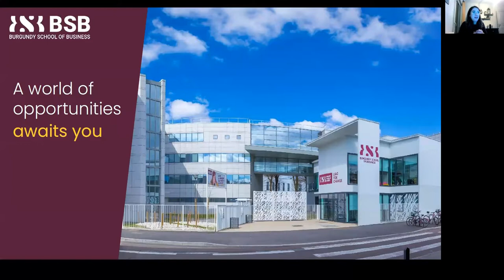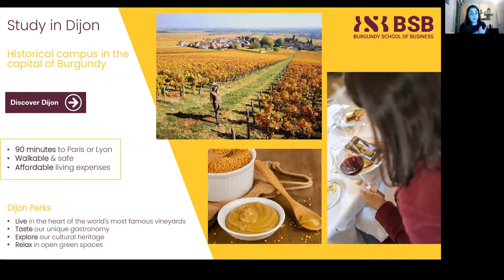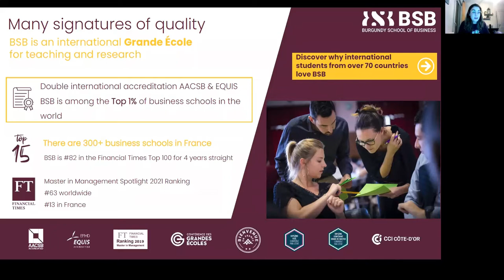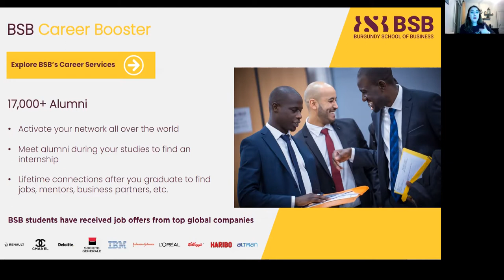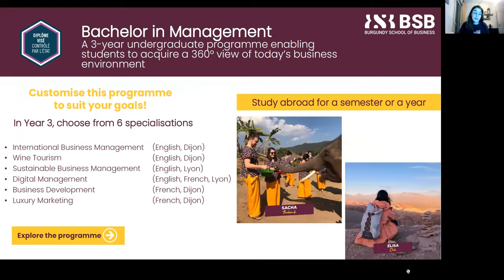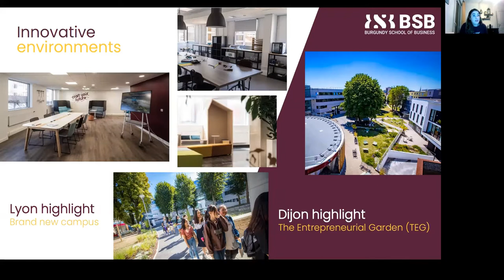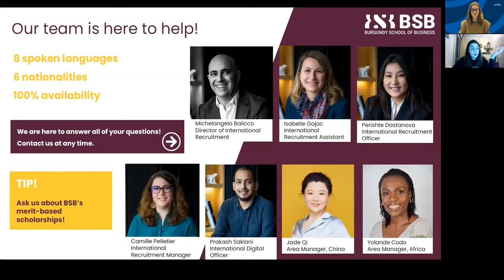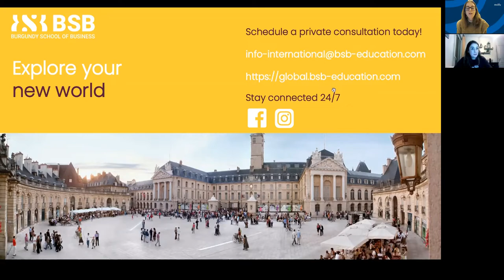Webinar "What to study after high school" in partnership with Burgundy School of Business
On January 18th, 2022 Docsity held a free webinar in partnership with Burgundy School of Business: "What to study after high school - choose a top English taught Bachelor in France!"